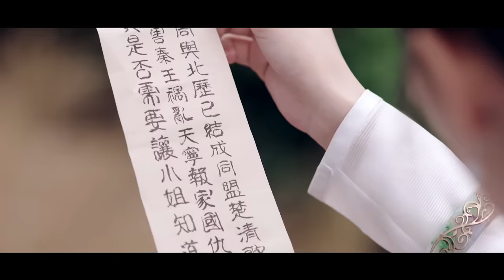SNH48 鞠婧祎 《落花成泥》MV（电视剧《芸汐传》推广曲）